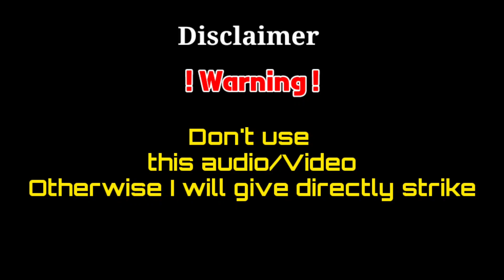Babaladi Mataka Song|●Benki Benki Babaladi Song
Song:Babaladi Mataka Video Song
Lyrics:Rayukumar Goudappanavar
Singer:Panchakkshari MV